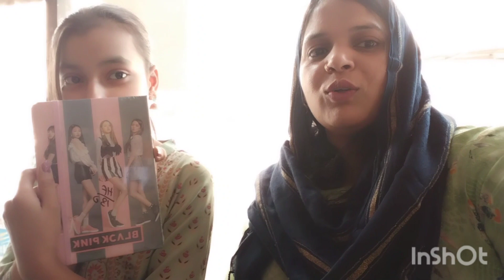Ramadan ka chand 🕌🌙🕋mubarak ho Tarannum Nadim 🌹 Tarannum daily vlog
my kiuiriz
ramayan ka chand mubarak ho
mene kiya magaya
tarannum Nadim 🌹
tarannum daily vlog